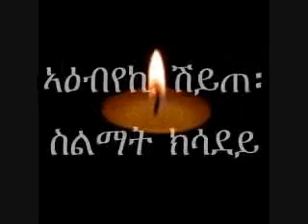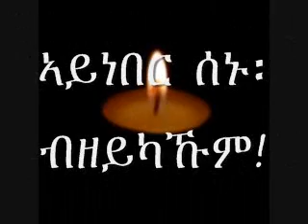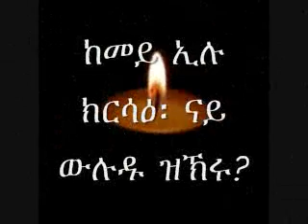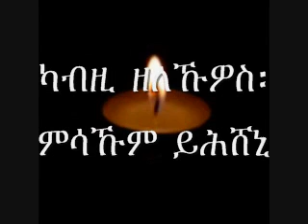ሰናይት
ሰናይት ጽብቕቲ፡ እንኮ ከብደይ
ኣዕብየኪ ሽይጠ፡ ስልማት ክሳደይ
ርእየ ኣይጸገብኩኽን፡ ዳህሲስ ብኢደይ
ሰብኣየይ፡ ወሉደይ፡ ቤተሰብ ዘመደይ
 ንስኺ እኮ ኢኺ ሰኑ፡ መናብርተይ

ሰኑ ጓለይ፡ ትዝክርዮዶ
ሕጻን እንከሎኺ ንባባ ክንከዶ
ብሎኮ ሓሊፍና፡ ኣብቲ እግሪ ጎቦ
ዘይትፈልጥዮስ፡ ከም ውላድ ከም ኣቦ
ክትስሕቁ ክትውዕሉ፡ ኣንቲ ወርቂ ዘቦ?

ሰኑየ እታ ስእሊ፡ እታ ናይ ክልቴኹም
ሕቑፍ ኣቢሉኪ፡ እናተሰዓዓምኩም
ፍሽኽ ኢልኩም፡ ሓጎስ መሊኡኩም
ኣብ ትርኣስ የሕድራ፡ ናፊቐኩም
ድቃስ ክክኣብየኒ፡ የዕልል ምሳኹም
ኣይነበር ሰኑ፡ ብዘይካኹም!

ኣብቲ ልዕለይ ድማ
ብክልተ ሽምዓ ተኸቢባ
እታ ወረቐት፡ ስእሉ ዝለገባ
﷽ተሰዊኡ﻾፡ ዝብል ዝንበባ
ከይጽምዋ፡ ምስኣ ዕምባባ
ስዕም የብላ እሞ፡ ይዛረባ
እንተተረድአት ፍቕሪ ልበይ
ሰኑየ፡ ንዓኪ እንተመለሰትለይ!

ግን ኣይሰምዐትን፡ ሕራይ ኣይበለትን
ግን ንፍስኽታ ኣቦኺ ኣይከወለትን
ኣብታ ዝሰቐልክያ፡ ከም ቀደማ ኣብኡ ኣላ
ተጸናንዓኒ፡ ይሓቑፋ፡ የዕልላ
ሰኑ ጓለይ፡ ንሳስ ድሓን ኣላ

ሰናይተይ፡ ናትኪ ግን ከቢዱ
ወዲ ኣዳም፡ እንድሕሪ ወሊዱ
ፈትዩ መዓስ ኮይኑ፡ ተገዲዱ
ንቕጽ እንተዘይበለ፡ ሃንደበት ሰምቢዱ
ቁሪ ይኣትዎ፡ ይፈርሕ እቲ ከብዱ

ቆዚሙ፡ ነቢዑ፡ ንበይኑ ግዒሩ
ክሳብ'ታ ዝመውትê፡ ብጓሂ ሓሪሩ
ይዓዝዝ እምበሪ፡ ኣይጎድልን ፍቕሩ
ከመይ ኢሉ ክርሳዕ፡ ናይ ውሉዱ ዝኽሩ?

ምስቲ ጎበዝ፡ ልበይ ዝሰረቐ
ንክልተ ዓመት ምሳይ ዝሰሓቐ
ንጉሆ ዝኸደ፡ ጸሓይ ከይበረቐ
ሰኑ ጓለይ ተራኺብኩምዶኸ?

ጠፊእኪ'ምበር ሰኑ፡ ኣየረጋገጽኩን
ወሊደከï ኮይነስ ኣይቀበጽኩን
ሓዘን ኣይገበርኩን፡ ኣየልቀስኩን
ንያተይ ግን ሞይቱ፡ ሃዲሙኒ ቀልበይ
ተናዊጸ፡ ጠሊሙኒ ዓይነይ
ምጻር ስኢኑኒ፡ ረድረድ ኢሉ ኣብራኸይ

ጽባሕ ድኣ ሰኑ፡ ኣንታይ ክዓብሰለይ
ግዜ ምስ ሓለፈ፡ ምስ ተቐብረ ውነይ
ትርጉም ከምዘለዎ ንዓይ ንወላዲት፡
ስእልኺ ጠቂዖም፡ ኣብ ወረቐት
"ኣብዚ ከምዚ ጌራ፡ ኣብቲ ተዋግአት
ኣብዘï ተሓሪዳ፡ ኣብዚ ተሰውአት
ስለዚ ኣይትብከዪ፡ ጅግና ኢያ ሰናይት"
ክብሉ ኣኮ ኢዩም ሰኑ፡ ሎሚ ድኣ ምጺ
ከይሞትኩ ከለኹ፡ ንሓንሳብ ኣድምጺ

እምበር ጽባሕ ድኣ፡ ሞትኪ ምስ ተኣውየ
ኣዕጽምቲ ስጋኺ፡ ቀቢጸዮ ኣኮ ኢየ
ፍልሖ በሊዖሞ፡ ቀደም ዝበለየ
ዓሚ ዝሞትክዮ፡ ንዓመታ በኽየ
ክበጽሑ ዝመጹ ቀባሮ ኣፋንየ
ንመን ክጽበ ኢለ፡ ክመጸኩም እንድየ

ናይ ጽባሕስ ሰኑ፡ ጸገም የብለይን
እቲ ዝዓቖርክዎ፡ ንመርዓ ንኪዳን
ብኡ ጊረ ኣሕሊፈ፡ ነቲ ናትኪ ሓዘን
ክመጽእ ኢየ ሰኑ፡ ምሳኹም ክኸውን

ጎሮቤት ቤተሰብ፡ ዘተሓዝኑኒ
ገዝኦም ምስ ከዱ፡ በይነይ ገዲፎምኒ
ብዘይካ ክልቴኹም፡ ንዓይ መንዶ ኣለኒ
ስእልኹም ጠርኒፈ፡ ናትኪ ምስ ሃቡኒ
ክመጽእ እኮ ኢየ፡ እንታይ ከይተርፈኒ
ካብዚ ዘለኹዎስ፡ ምሳኹም ይሕሸኒ

ታሕሳስ 12፡ 2002
ንጉሰ